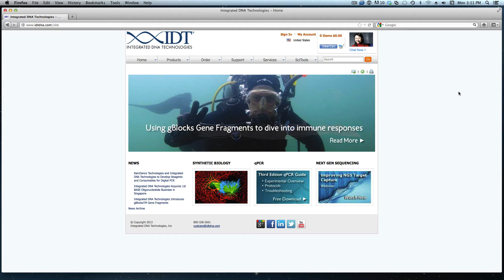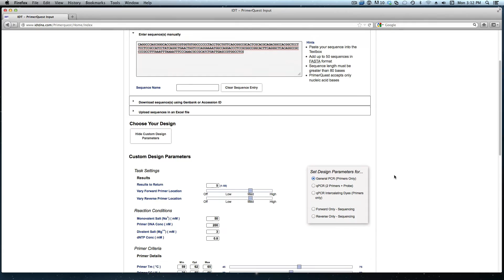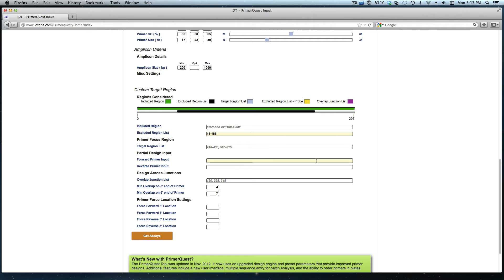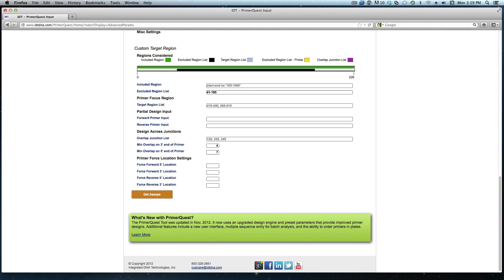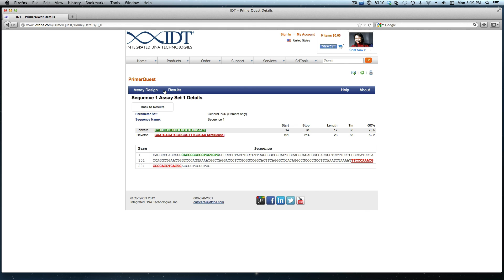Design PCR Primers in a Region with PrimerQuest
Use the PrimerQuest Design Tool to design PCR primers outside a specified region of a sequence.  PrimerQuest, one of IDT's SciTools, is the preferred custom primer design tool for general PCR and customized qPCR.